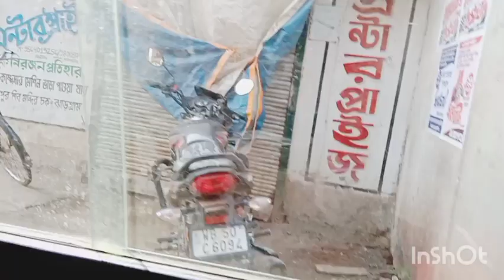ERELINJ KURI TAKO ORAH LE CHALAHKANA🏃🏃🏃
Nowa vlog do paila khon muchat dhabich njelpe. 🙏🙏🙏🙏🙏